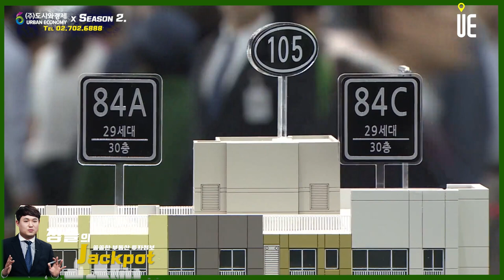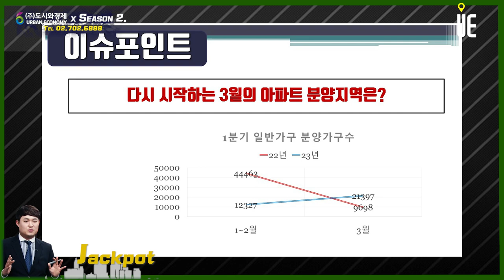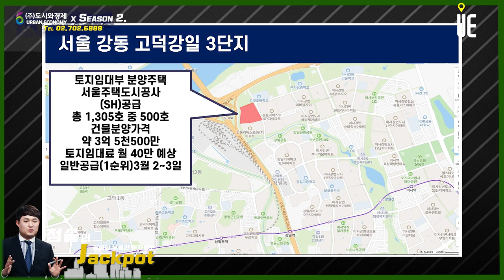고덕강일 3단지분양!! 토지는 공공이 갖고 건물만 분양받는 형식의 토지임대부 주택인 반값아파트정보 [정솔의 잭팟]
[도시와경제]

고덕강일 3단지
서울주택도시공사(SH)공급
총 1,305호 중 500호
토지임대부 분양주택
40년 거주
(재계약시 40년 추가)